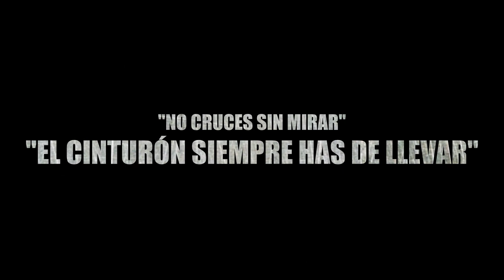Educación Vial en Infantil - CEIP SAN WALABONSO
La Policía Local de Niebla (Huelva) ha venido al cole de Infantil para enseñarnos Educación Vial.